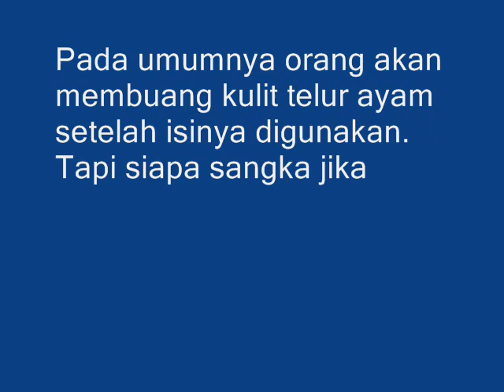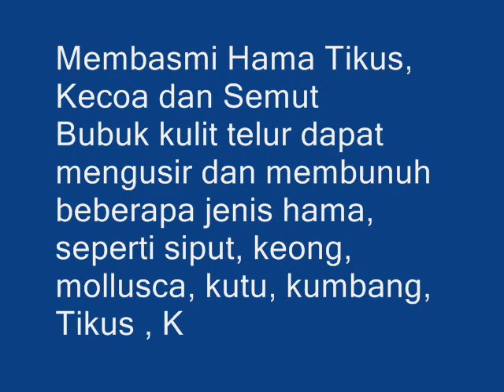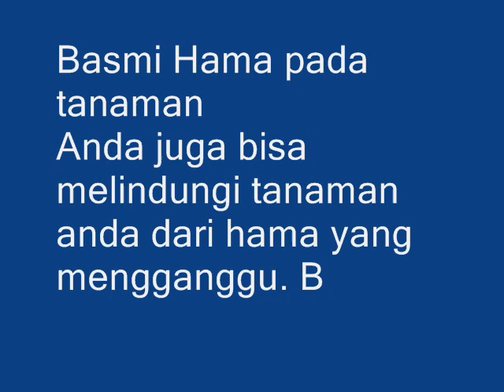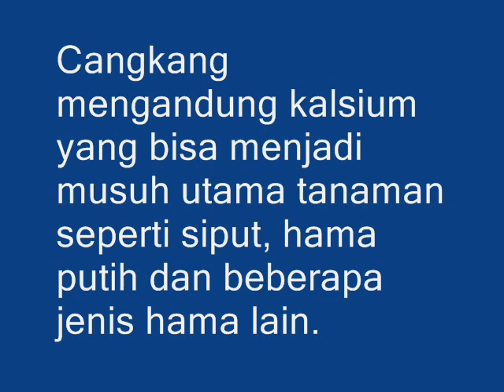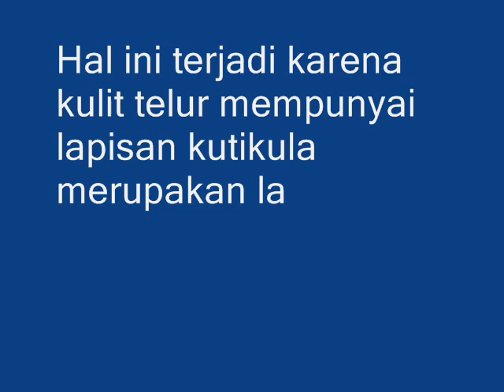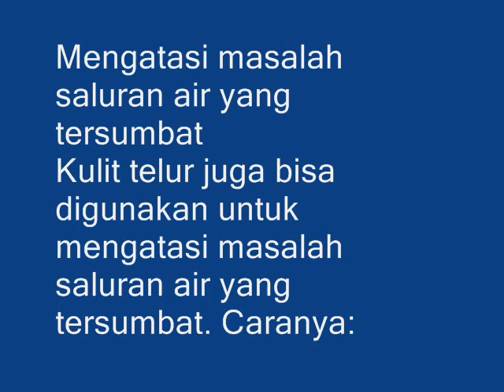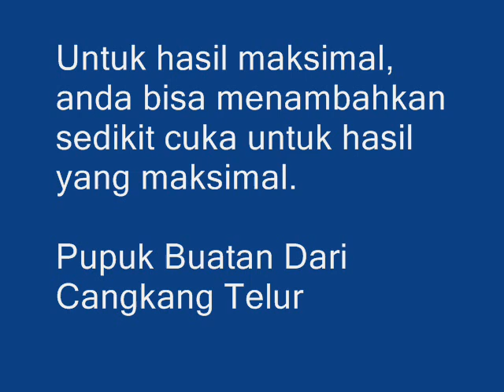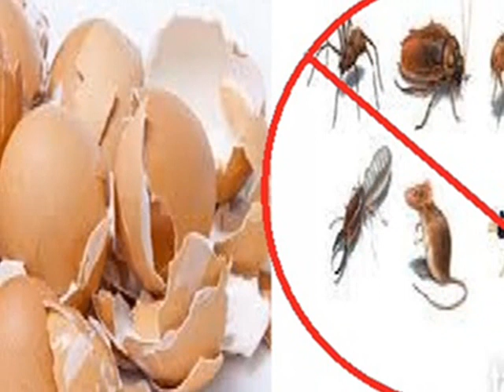CARA AMPUH!!! Mengusir Tikus, Kecoa Dan Semut Dengan Kulit Telur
Pada umumnya orang akan membuang kulit telur ayam setelah isinya digunakan.